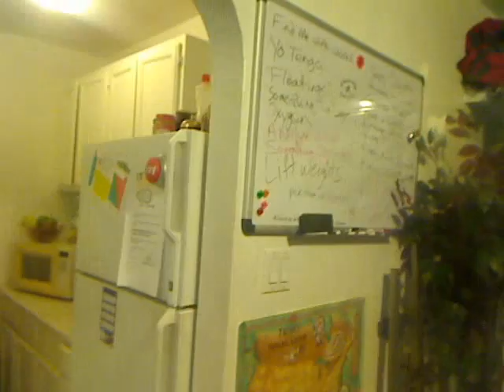Music and science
why I've stepped back from the hot hot light.